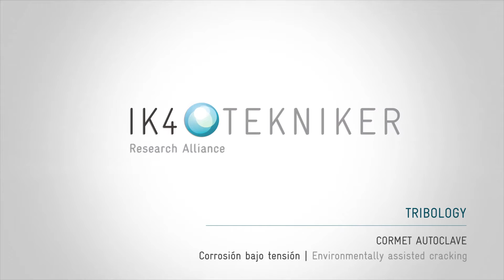Ensayo de control de parámetros mecánicos y electroquímicos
When materials subjected to mechanical stresses are exposed to corrosive environments, their useful life can be notably reduced as consequence of embrittlement and cracks initiation and growth below the yield strength. This can lead to premature and catastrophic failures of working materials. Thus, it is of great interest to better understand how materials work in different corrosive environments in order to assure their durability.

IK4-TEKNIKER evaluates the environmentally assisted cracking of different materials in a wide pH range electrolytes. The CORMET AUTOCLAVE allows the simultaneous registration and control of mechanical and electrochemical parameters involved in the process, up to 300 ºC and under pressures up to 16 MPa.